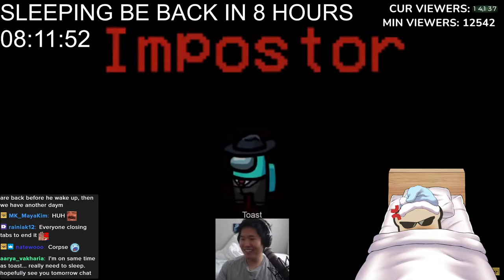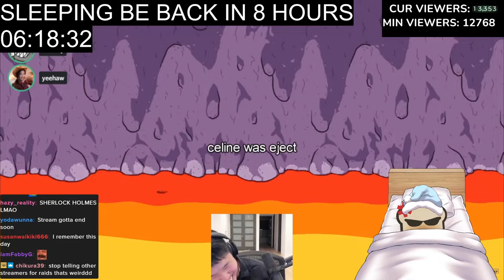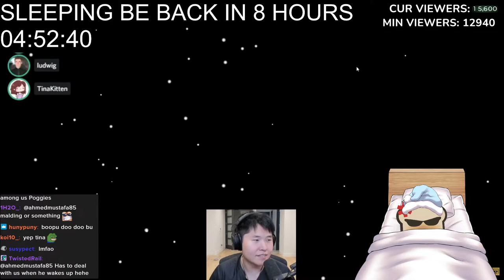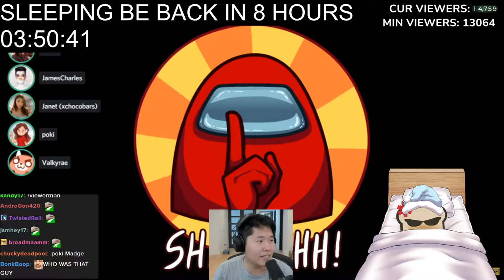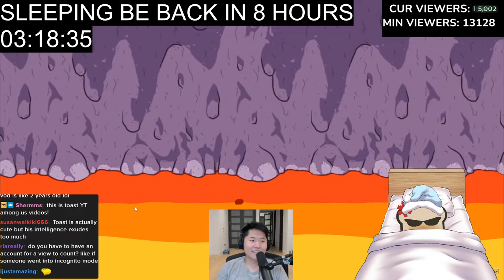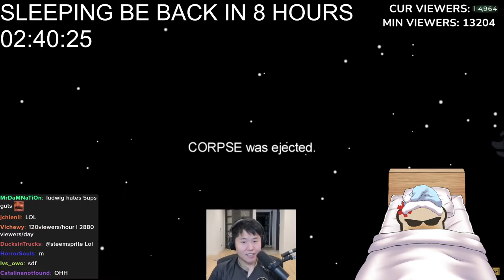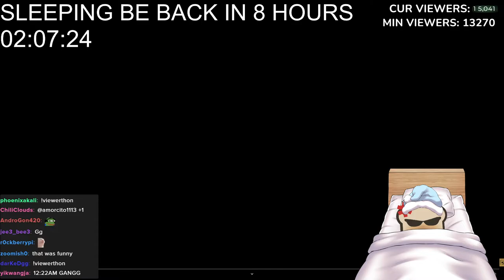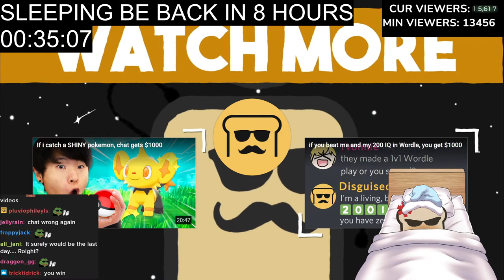DisguisedToast VIEWERTHON Part 19. OH MY GOD! WHAT'S GOING ON?